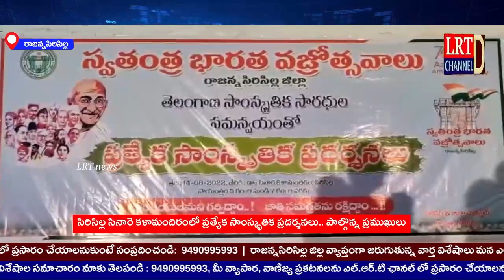సిరిసిల్ల సినారె కళామందిరంలో సాంస్కృతిక కార్యక్రమాలు